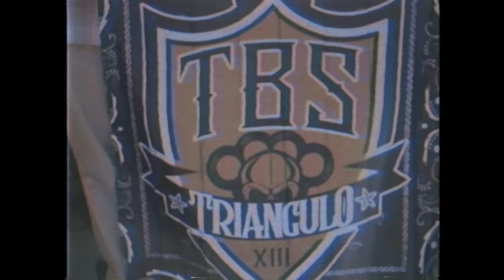Marko Chino - PRIDE & SIDE feat. Wise Wun | Uno & OG Caudillo (Official Music Video)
New Music video by " Marko Chino feat. Wise Wun | Uno & OG Caudillo " is now available Titled "PRIDE & SIDE"!

Written & Performed by :  Marko Chino | Wise Wun | Uno & OG Caudillo
Mix and master by : Warmazta
Instrumental by : SHADY BEATS / Jmar Montero
Shot by : Kel Zano Murphy | El Shao | Mark Angelo Canlas | Lavishual
Edited by : Lavishual
Recorded  @PFRStudio | TAGS SANAGA